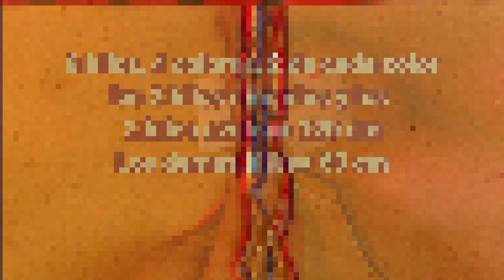Pulsera de Hilo: Diamantes entre diamantes- super facil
Hola a todos y bienvenidos a mi canal. Ojala y les guste este video aunque tenga el audio feo xD. Esta pulsera es facil y si quieres puedes agregar mas hilos.